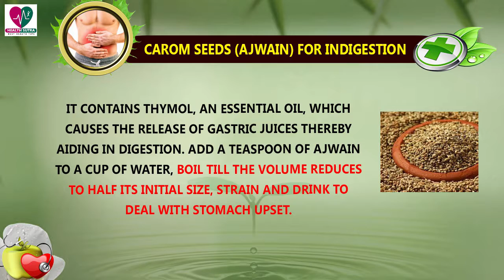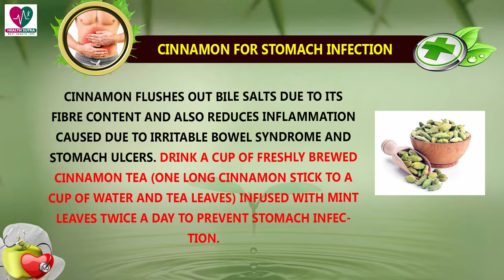Remedies For Common Stomach Problems - Health Sutra - Best Health Tips